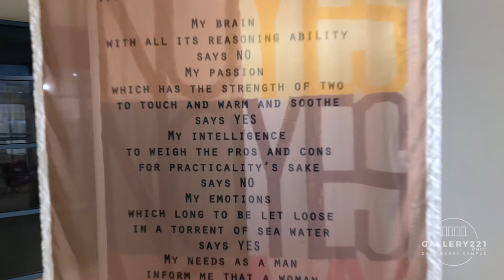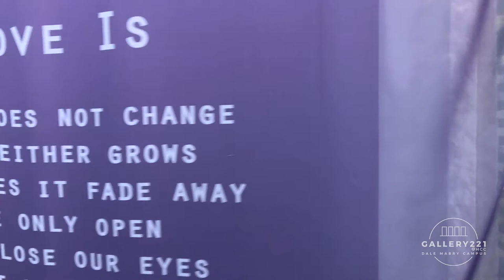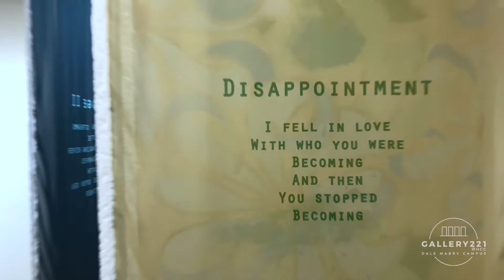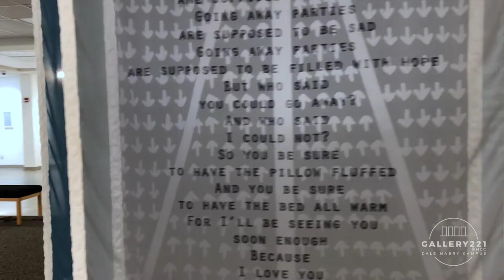Secret Language of Intimacy Walkthrough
"Secret Language of Intimacy" features the poetry of Kevin Mooney and abstract images created by Saumitra Chandratreya on fabric panels. Mooney takes emotions created by relationships and translates them into poetry that Chandratreya then turns into abstract images.

Viewers are invited to walk through "the labyrinth of emotions depicted on the panels" where "one poem is represented by one or more panels depending on the ever-evolving and deeper intimacy of a relationship."

"Secret Language of Intimacy" is on view in Gallery3@HCC by appointment only August 17–September 24, 2020.

About: Gallery221@HCC is a visual arts gallery dedicated to adding educational and cultural value to the community by exhibiting regional, national and international artists in all media. Located in Tampa, FL, on the Dale Mabry Campus of Hillsborough Community College, Gallery221@HCC is funded in part by support of Student Activities/Service Fees and by the Dale Mabry Student Government Association.